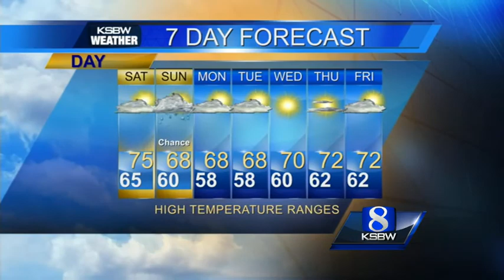Watch your Friday night KSBW weather forecast 02.20.15